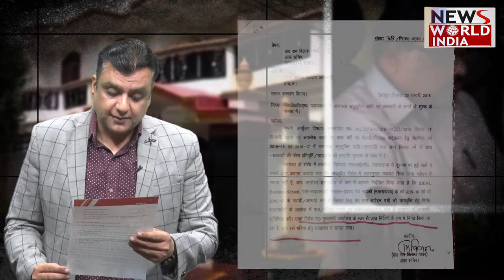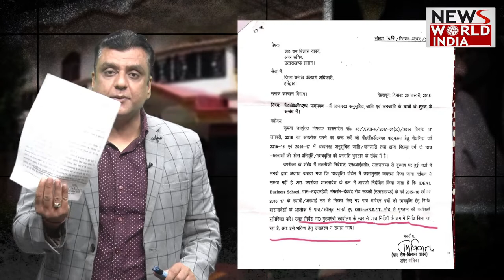IAS Arrest: IAS के भ्रष्टाचार पर CM Dhami का वार, कर लिया देर रात गिरफ्तार, Uttarakhand IAS